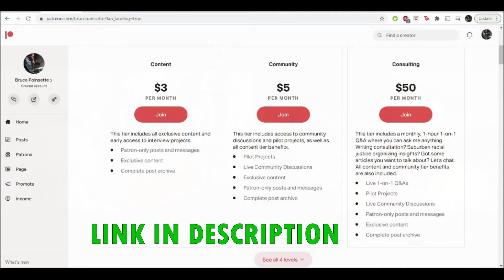Dog Whistles and the Moment Willie Decided This Was HER Interview | The Blacktastic Adventure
The Blacktastic Adventure is an ongoing interview series that explores Oregon's Black diaspora. In this episode, I speak with Willie and Bruce R. Poinsette (yes, my parents).

About Willie:
Willie Poinsette is the Co-Founder and President of Respond to Racism in LO. She is a retired school principal and Central Office Administrator from Portland Public Schools. She previously worked as a teacher and principal for the Paterson Board of Education in New Jersey. She served 45 years as an educator before embarking on her new role as a community organizer. She was the recipient of the Lake Oswego Chamber of Commerce Community Leader of the Year Award in 2019 and the Justice and Witness Award from the Central Pacific Conference for the United Church of Christ. Willie lives in Lake Oswego with her husband, Bruce.

About Bruce:
Bruce R. Poinsette is an Occupational safety consultant specializing in commercial, industrial and civil construction. He was previously a safety consultant for the Associated General Contractors of America, Liberty Northwest Insurance and Oregon O.S.H.A. He is a member of Ainsworth United Church of Christ and Past Conference Moderator of the Central Pacific Conference. He is a member and twice Past President of The American Society of Safety Professionals, Columbia-Willamette Chapter, as well as a member and twice Past President of The Rotary Club of Southeast Portland. He lives in Lake Oswego with his wife Willie.